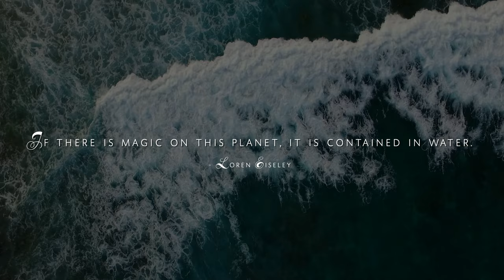Boatopia TV - World Trailer // Nautical Lifestyle in 4K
- Join us on this journey to BOATOPIA in 4K.  The only place on TV and Online, where you'll travel to the world’s Hottest Nautical Destinations. To see the places, meet the people and experience the lifestyle - of this $170 Billion Industry.